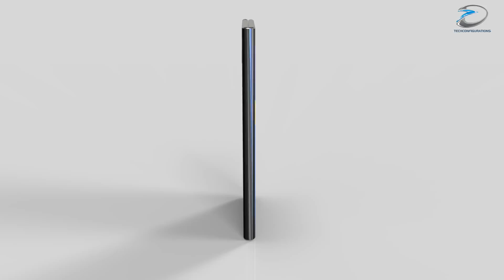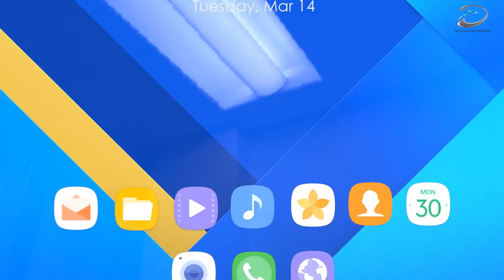Samsung Galaxy X ,Foldable Smartphone 2017 First 3D Trailer Concept Based on Leaks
As 2017 is expected to be a crazy year for the smartphone tech with a lot of form factor experiments from the leading brands . LG has already started the year with LG G6 with 18:9 aspect ratio which is a new concept in smartphone tech which could make future smartphones compact and more easy to carry around,  but it seems this year things are getting even more extreme, when we hear the Samsung will launch its Galaxy X this year.  Started of as an experimental project code named as Project Valley  Samsung was successful in making it into a real product which they call the Galaxy  X.

 Samsung has already shown some prototype version in the CES 2014 events but entry was only limited to selected guest and thus hiding it from the main stream media. According to some trust worthy sources the Samsung Galaxy X would be a  5inch phone that could fold out into an 7inch tablet just like a wallet.  Getting inspired from these leakes and clues we have created our first 3D trailer of the Samsung Galaxy X.Take a look

All content used is copyright of Techconfigurations, Use/editing of the content(including screenshots) without proper authorization is not allowed.